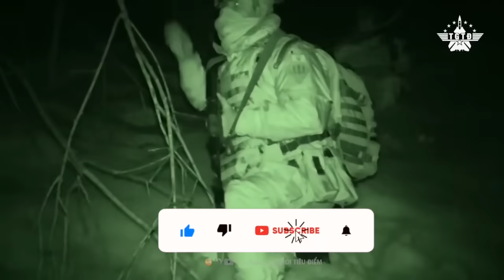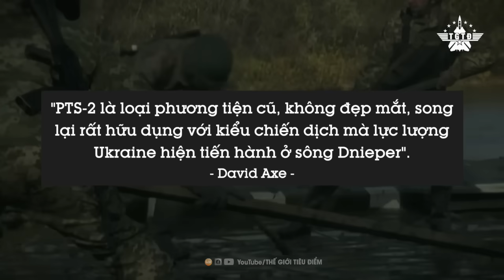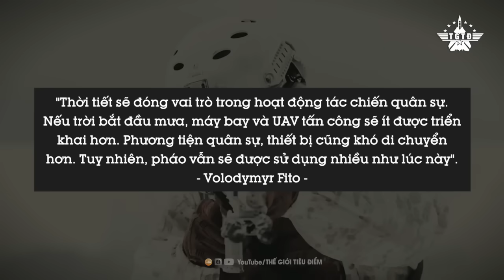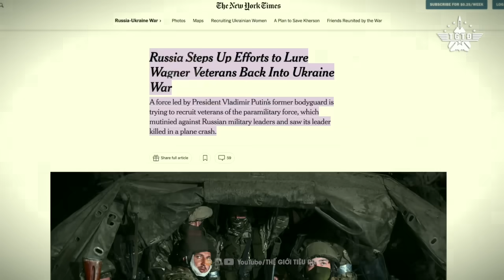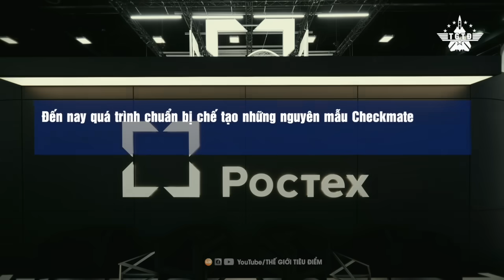Ukraine Đưa Thiết Giáp Vượt Sông Tấn Công Nga; Lính Wagner Sắp Trở Lại Chiến Trường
Ukraine Bắn Tên Lửa ATACMS Phá Tan Sở Chỉ Huy, Tiêu Diệt 3 Tướng Lĩnh Nga

Chiến Thần F-35I Của Israel Lập Kỷ Lục Thế Giới, Sức Mạnh Đáng Sợ Ra Sao?

Ác Mộng Của Putin: Quân Đội Nga Mất Gần 1000 Binh Sĩ Chỉ Trong 1 Ngày